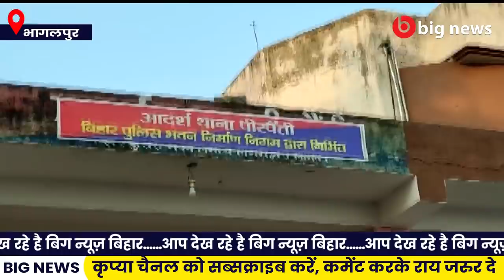Bhagalpur News - 19 November | Bhagalpur News Today | Bihar News